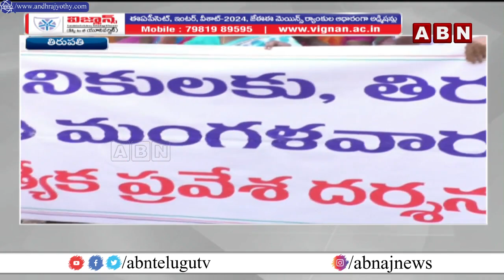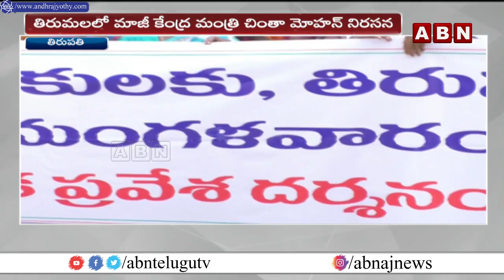తిరుమలలో మాజీ కేంద్ర మంత్రి చింత మోహన్ నిరసన | Ex Union Minister Chinta Mohan | ABN Telugu